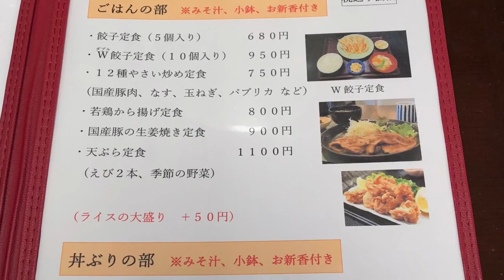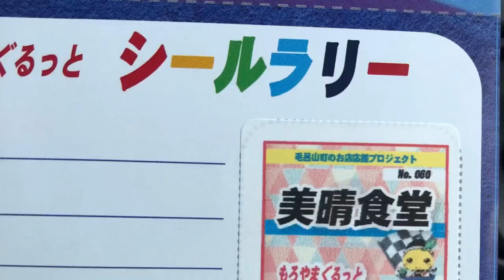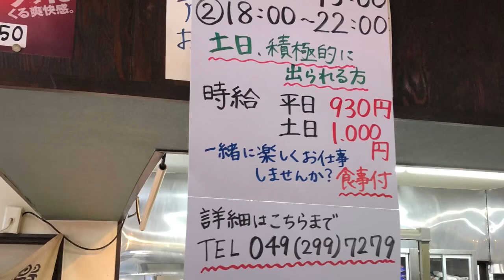今週のデカ盛りマン達 6月7日〜11日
月曜
火曜
水曜
木曜
金曜
古都のチャーハンは何気に美味い
決してハーフでは無いハーフ😆
美晴食堂は昼時は混んでるけど
大衆食堂らしい価格
味噌汁から旨い😋
めん家りくの裏メニューは今年最後
最後に食べれて良かったぁ
仲良しのカステラさん、巽やのゆーたくんもご一緒のサラメシ
らーめん一番は昔から通ってるラーメン屋
毛呂山町の味噌の巽やマスターが修行したお店
熟練された大将が作るラーメンは絶品
六代目蝦夷は一週間の〆には欠かせない
私が一番落ち着くお店です
天気良くて暑かったからノンアル決めた
のんびりしたデカ盛りマン達の総集編です